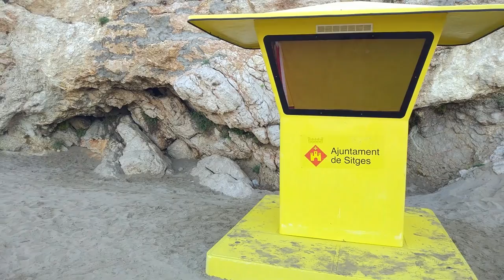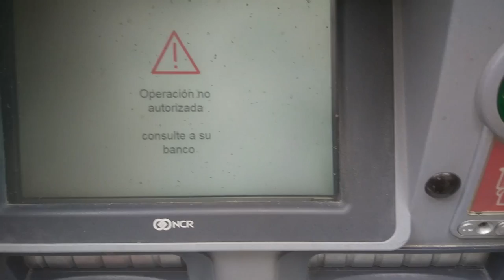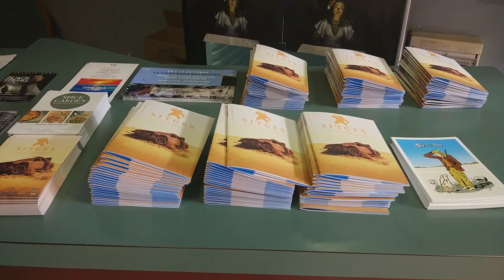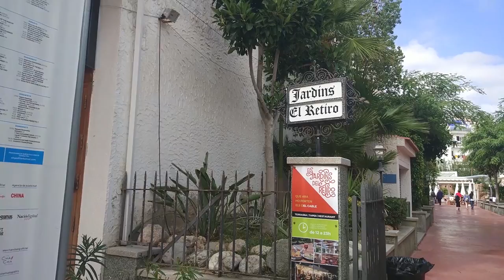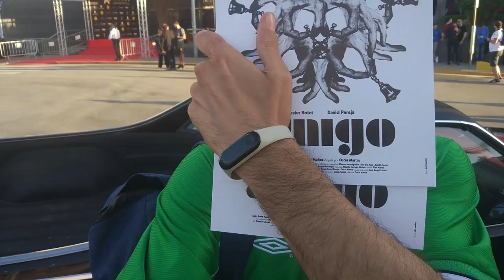Cumpleaños, caos y Sitges 2019 [VBLOG 5 Sitges]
Quieres que no muera de hambre en Sitges?